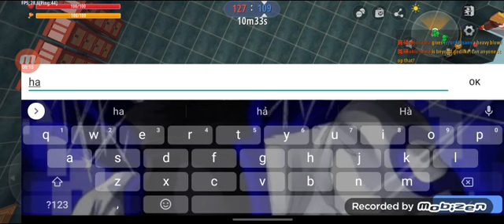cho mik xl nha vì mik kg thể thắng đc